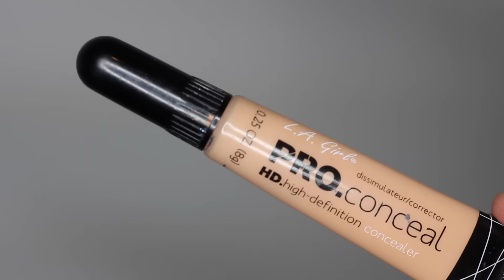ВАЗЕЛИН... ПОСЛЕ ЛЕГКОГО СЕКСА/ БЮДЖЕТНЫЕ АНАЛОГИ И ФАВОРИТЫ 2016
ВЛОГИ ТЕПЕРЬ ТУТ!
КОНКУРС ЗДЕСЬ!